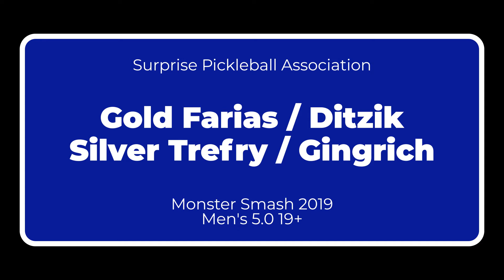Farias / Ditzik vs Trefry / Gingrich at Surprise Pickleball Monster Smash 2019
Joey Farias & Brent Ditzik vs Ryan Trefry & Dayne Gingrich at the 2019 Surprise Pickleball Monster Smash. (Mens 5.0 19+)